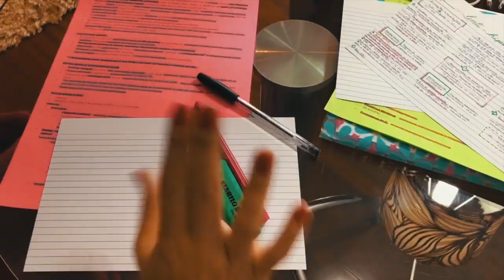FIZ BOTOX AOS 22 ANOS! Minha experiência + infos técnicas | Julia Pabis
musicas: @oliviakingmusic

Oie! Hoje resolvi compartilhar com vocês um pouco da minha experiencia com a aplicação de toxina botulínica!

Minha dermatologista: Dra. Juliana Viesi